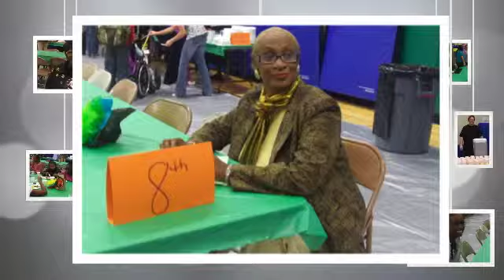Taste of Gordon Parks-Medium.m4v